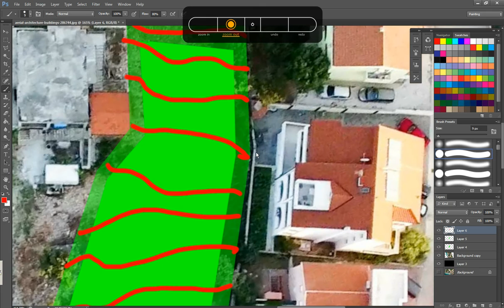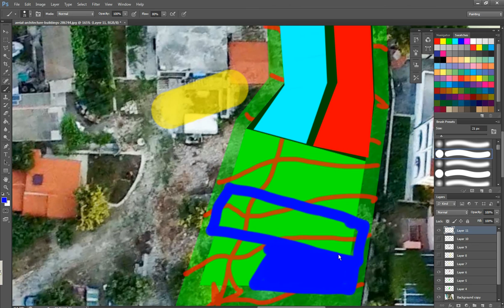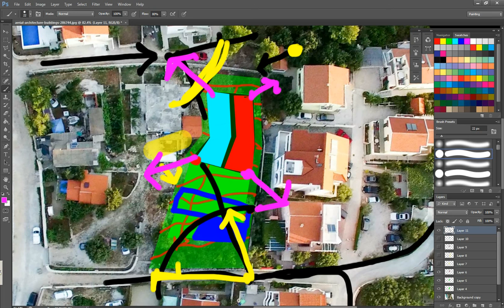🔴 Casa 15x30. Small house design with roof deck. 1+(809)912-0914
En este video el Arquitecto Calderon va a explicar como empezar a construir una casa campestre en terreno 15 x 30 metros. Vamos a ver cuales son los primeros pasos para desarrollar esta casa de 15x30m con un concepto abierto tipo jardin según el entorno del terreno.

Estos modelos de casas de planta de casa son planta de sobrado para tomarla de ejemplo ya que cada terreno tiene condiciones diferentes, medidas y entornos distintos.

Casa 15x30
Small house design with roof deck.

🔴 ¿Hablamos?

2. Agrégame a tus contactos de Whatsapp así: 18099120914
3. Si estás en E.E.U.U. o Europa me puedes escribir ahora estamos 24 horas online todos los días.
¿Necesita programa una cita online?

🔥 Mira estas son ideas de apartamentos básicos para inversión.